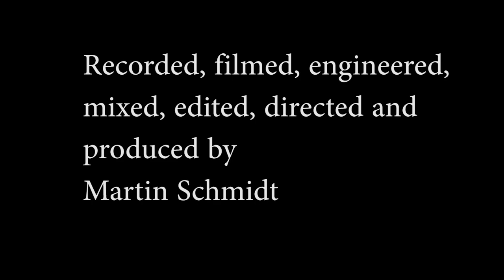Martin Schmidt - Reveries (official music video)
Hey folks! Check out this... A little bit of improvisation with violin and electric guitar. I called it "Reveries". An invitation to dream. Includes some footage of beautiful landscape - impressions of the Irish west coast. Enjoy!